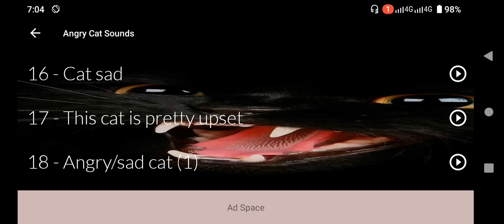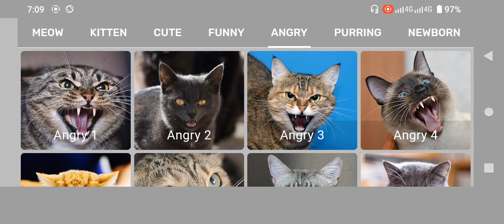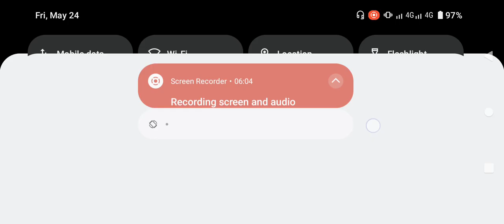Persian Male Cat In Heat Sounds | Male Cat Calling Female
When Persian male cats are calling for a female, particularly one in heat, their vocalizations can be quite distinct and intense. Understanding these sounds and behaviors is essential for cat owners, especially those with unneutered cats. Let's delve into each aspect:

### Persian Male Cat Calling Female
Persian male cats have a unique set of calls to attract females. These calls are often more persistent and melodious compared to other breeds, owing to their sociable and affectionate nature. The calls are part of their natural mating behavior and can be quite loud and repetitive.

### Male Cat Calling Female In Heat
When a female cat is in heat, she emits specific pheromones and vocal signals to indicate her readiness to mate. Male cats, including Persian breeds, respond to these cues with increased vocalizations. They may meow, yowl, or make other calling sounds to attract the female's attention.

### Male Cat Calling Female
Male cats, in general, use a variety of sounds to call for females. These can range from gentle meows to loud yowls. The purpose is to alert and attract a female in their vicinity, indicating their interest and readiness to mate.

### Female Cat In Heat Mate Calling
Female cats in heat also contribute to the mating calls. They make distinct sounds, often described as caterwauling, to signal their availability. These sounds are designed to attract male cats and can be quite persistent and loud.

### Female Cat In Heat Sounds
The sounds a female cat makes when in heat include prolonged yowls and meows, which are higher in pitch than their usual vocalizations. These sounds are a clear signal to male cats that she is ready to mate.

### Male Cat Calling Female Sound
The specific sounds made by a male cat calling a female include a variety of vocalizations such as yowling, meowing, and even chirping.

### Female Cat In Heat Meowing
A female cat in heat will often meow incessantly. These meows are part of her strategy to attract male cats and can be quite loud and demanding, often surprising to those not familiar with feline reproductive behavior.

Male cats calling for a female in heat are particularly vocal. They are driven by the scent and sounds of the female, leading to increased vocal activity. This behavior can be persistent, especially if they sense a nearby female in estrus.

### Male Cat In Heat Calling Female
While male cats do not go into heat, their behavior changes significantly when they detect a female in heat. They become more vocal and restless, continuously calling out in an effort to attract her.

### Female Cat Mating Call
The mating call of a female cat is a series of loud, rhythmic yowls designed to attract a male. This call is distinct from regular meowing and serves as a direct invitation for mating.

### Cat Calling Sound
The sounds associated with cat calling include a mixture of yowling, meowing, and trilling. These calls are a key part of feline communication during the mating season and are used by both males and females.

### Male Cat In Heat Sounds
Although male cats don't experience heat cycles, their sounds can be equally intense during the mating period. They produce loud, drawn-out calls that can be heard over long distances.

### Male Cat Meowing For Female
When a male cat meows for a female, his calls are typically louder and more urgent. This behavior is part of the natural mating instinct, driven by the need to reproduce.

### Cat In Heat Sounds
The sounds of a cat in heat include high-pitched yowls and insistent meowing. These sounds serve to alert and attract potential mates and can last for several days during the heat cycle.

### Cat Mating Call Sounds
Cat mating calls are unique vocalizations that differ from their usual sounds. These calls are specifically aimed at attracting mates and are a crucial part of the feline reproductive process.

### Female Cat Meowing
Female cats meow more frequently and loudly when in heat. This behavior is designed to draw the attention of male cats and signal her readiness to mate.

### Female Cat Mate Call
The mate call of a female cat is a specific type of vocalization that indicates she is in heat. It is louder, more frequent, and more urgent than regular meowing.

### Male Cat Calling Sound
The calling sound of a male cat includes a mix of yowls, meows, and sometimes chirps. These sounds are meant to attract females and communicate their presence.

### Cat Sounds
Cats use a variety of sounds for communication, including during the mating season. Understanding these sounds can help cat owners better manage and care for their pets during these times.

### Male Cat Mating Call Sounds
The mating call sounds of a male cat are designed to attract a female in heat. These calls are part of their natural reproductive behavior and can be quite persistent.